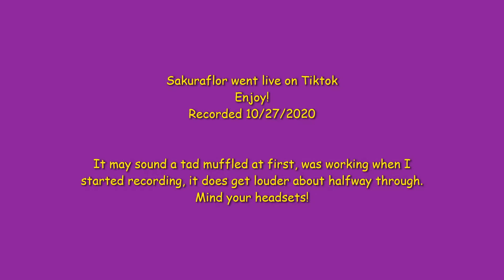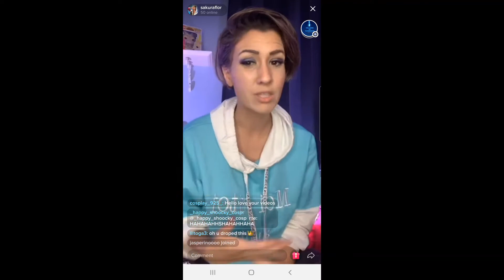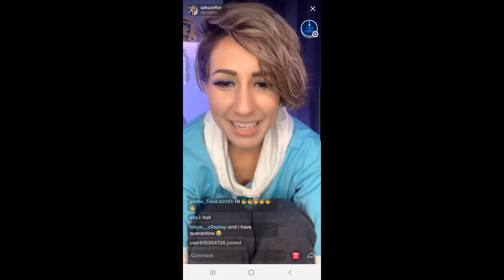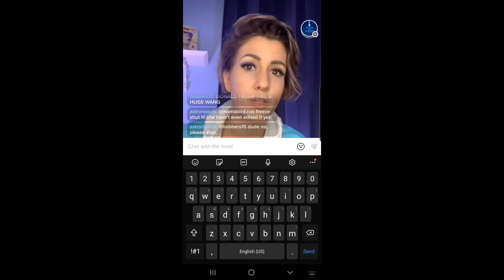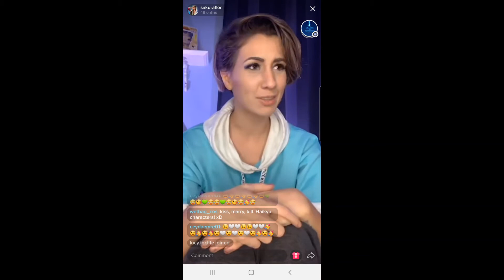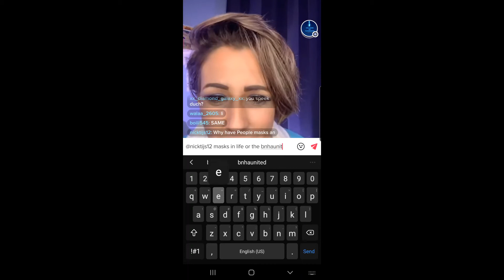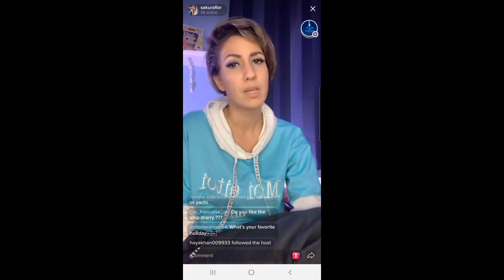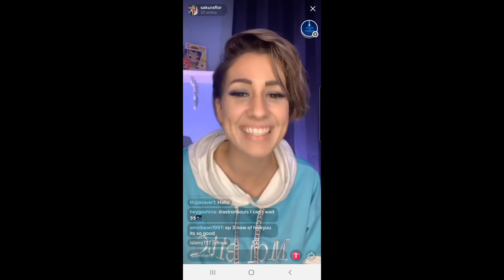Sakuraflor live on Tiktok 10/27/2020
Sakuraflor went live for almost 3 hours (seriously when she goes live, she goes live) and it was a blast! Please follow her, all her links are below.
I have been given permission from both Sakuraflor and Desca Cosplay to do this.